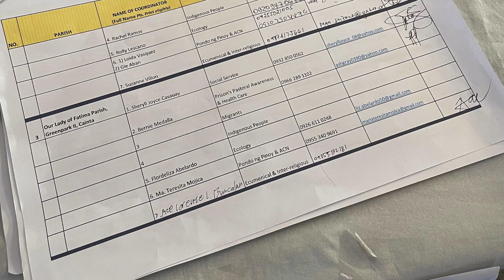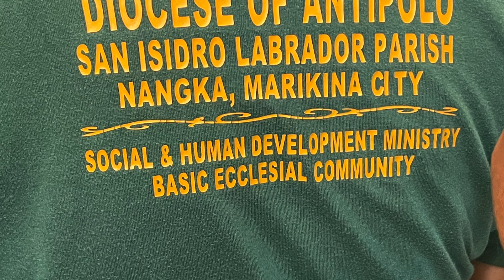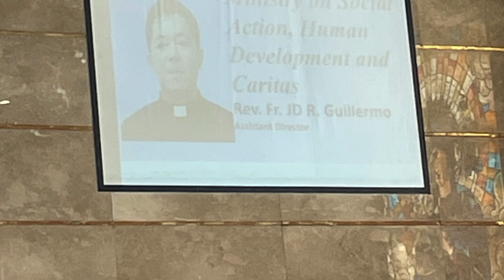Ministry of Social Action, Human Development and Caritas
General Assembly
4 June 2024
St Rose of Lima Parish, Teresa